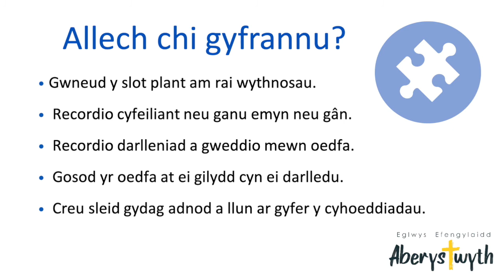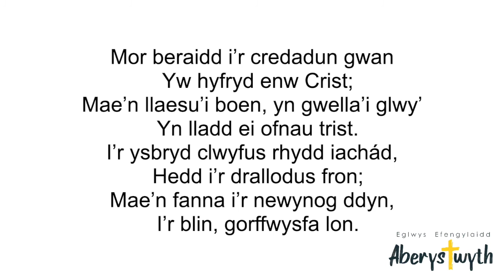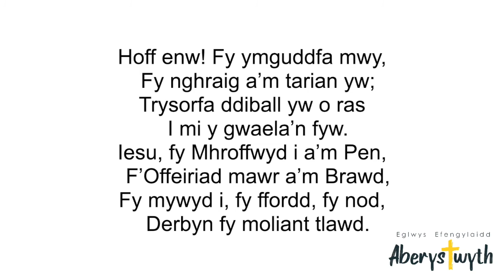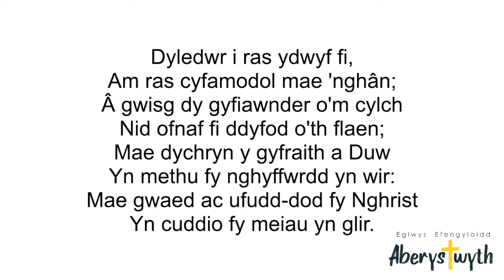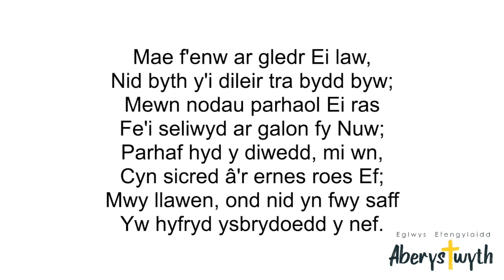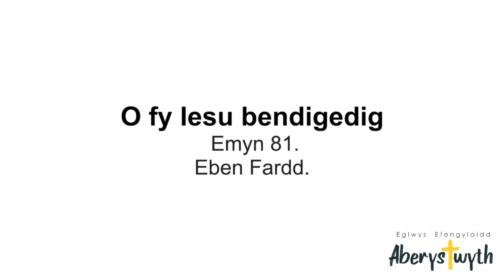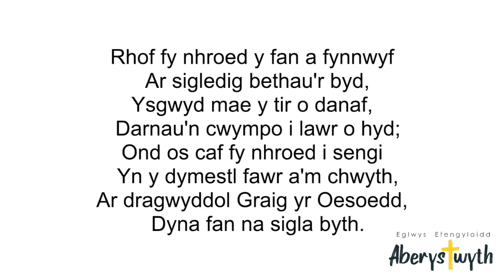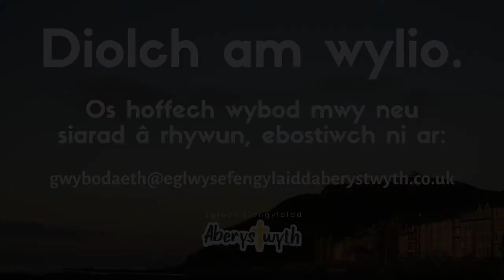Dyletswydd ac Ymddiried - Gwasanaeth Nos Sul - 05.07.2020 - D. Adams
Gwasanaeth Nos - 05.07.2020 - D. Adams
Testun: Salm 4